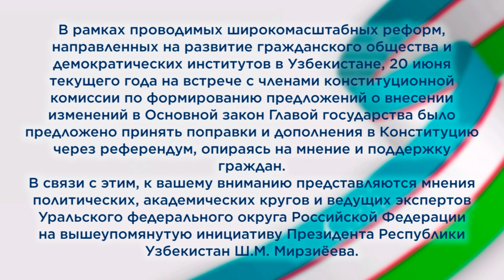Konstitutsiyaga kiritiladigan o'zgartirishlar haqida siyosatshunoslar fikri